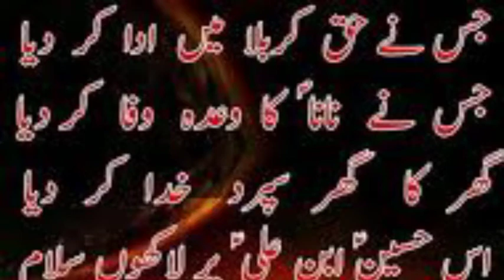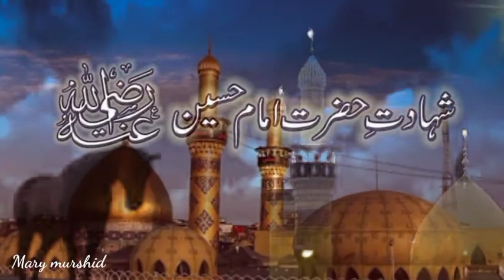Mere Hussain Par Salsam|میرےحسین پر سلام|| khanqah e mustafa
Mere Hussain Par Salsam|میرےحسین پر سلام|